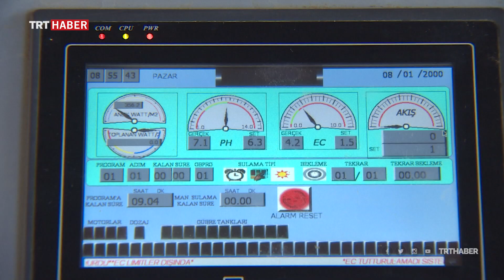Seracılıkta modern çağ başlıyor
Hükümet seralardaki üretimin ve kalitenin artırılması için harekete geçti. 50 yıldır süregelen yöntemler yerini yeni yöntemlere bırakacak. Geleneksel ve modern seralar arasındaki çarpıcı farklar ve bunların verime etkileri özel haberimizde.